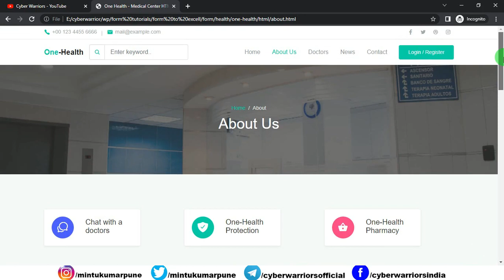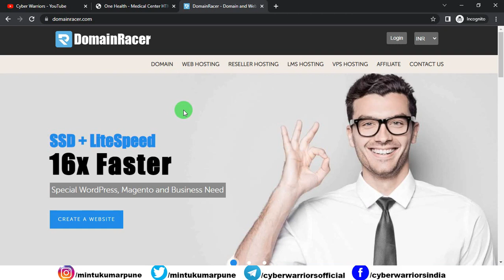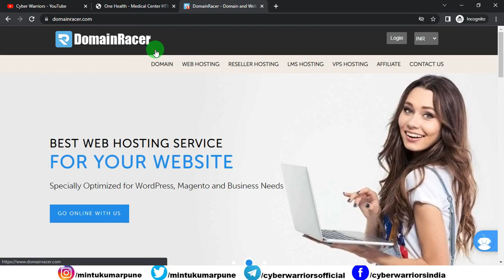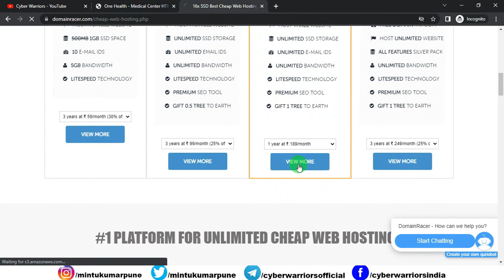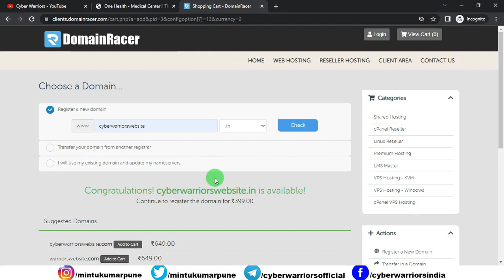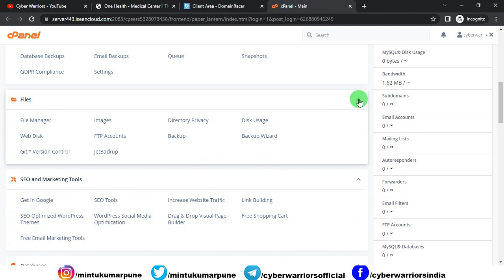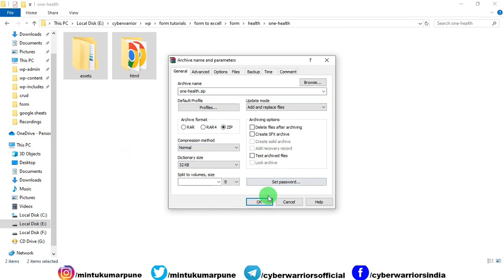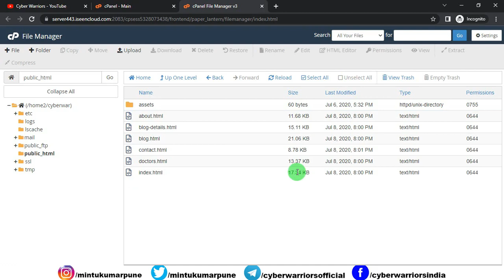How to upload a website on DomainRacer Shared Web hosting server | Best web hosting | Cyber Warriors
In this video, I will teach you how you upload a website on the DomainRacer Shared Web hosting server so that anyone can see your business website from anywhere in the world.